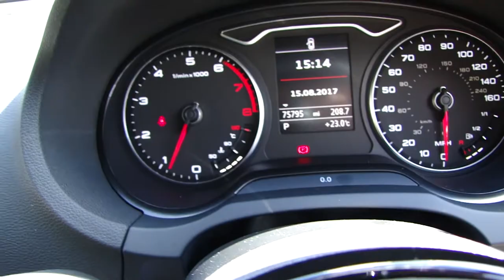2014 AUDI A3 1.4 TFSI S LINE SPORTBACK AUTO